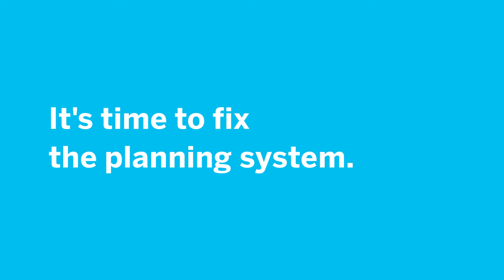Please Mr Stokes, Fix the NSW Planning System [NSW Mining Campaign - 15 Seconds]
'This time it was our town, next time it could be yours".

That's the message from local residents and businesses in the mid-western NSW towns of Kandos and Rylstone who have been devastated by the rejection of the Bylong mining project.

We are running an important public advertising campaign calling for urgent changes to the NSW planning system to protect NSW jobs and the economy. Jobs and investment are at stake. It's time for critical action before it's too late.

Why the NSW Planning System needs urgent reform now:
- The Planning Commission is an unaccountable and part-time panel making decisions on behalf of the NSW Government which contradict existing government policies
- Mining projects are stuck in the Planning System for years, creating uncertainty for mining families and local businesses
- The Planning Commission wastes time by repeatedly requesting additional information despite years of thorough assessment by the Planning Department and its recommendation for approval
- There are ongoing administrative errors such as the recent announcement of the Rix's Creek Continuation project, which was approved and then callously revoked in a few short hours creating uncertainty for 300 workers
- Even small changes to existing mines require unnecessary extensive paperwork and lengthy waiting times to pass through the Planning Commission process.

- See what we have been up to on our Instagram